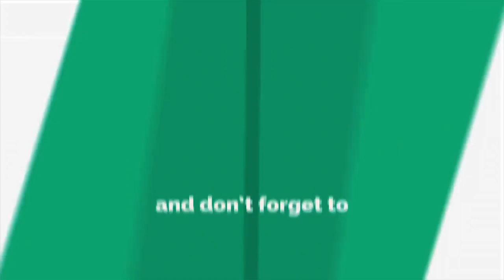MEDIEVAL TORCH - FILM PROP ( HOW TO MAKE ) मशाल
How To Make Fire Torch ( मशाल )
Film Prop
make an operating medieval torch in literally under five minutes

ˍˍˍˍˍˍˍˍˍˍˍˍˍˍˍˍˍˍˍˍˍˍˍˍˍˍˍˍˍˍˍˍˍˍˍˍˍˍˍˍˍˍˍˍˍˍˍˍˍˍˍˍˍˍˍˍˍˍˍˍˍˍˍˍˍˍˍˍˍˍˍˍˍˍˍˍˍˍˍˍˍˍˍˍˍˍˍˍˍˍˍˍˍˍˍˍˍ